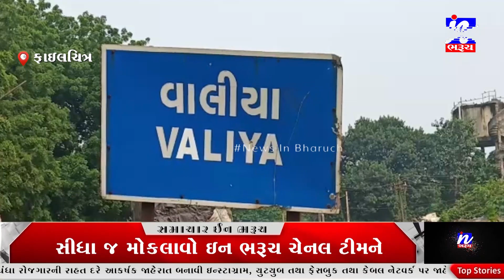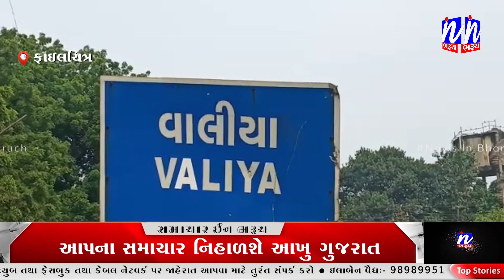NEWS | વાલિયાની સગીરાને સ્મશાનમાં લઇ જઈને દુષ્કર્મ કરનારા આરોપીને આજીવન કેદની સજા